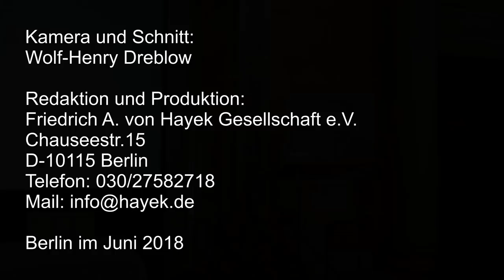Prof. Joachim Starrbatty "Das konjunkturpolitische Drama ist entschieden - zugunsten F. A. von Hayek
Hayek-Tage in Weimar, 15. und 16. Juni 2018
Im schönsten Raum der Stadt, dem Festsaal des Residenzschlosses, fanden in bester Stimmung die diesjährigen, wieder gut besuchten Hayek-Tage statt. Die Gesellschaft feierte dort auch ihr zwanzigjähriges Jubiläum.
Hayek-Medaillenträger waren in diesem Jahr Prof. Dr. Dr. Joachim Starbatty (national) und Prof. Leszek Balcerovicz, der polnische Ludwig Erhard, (international).